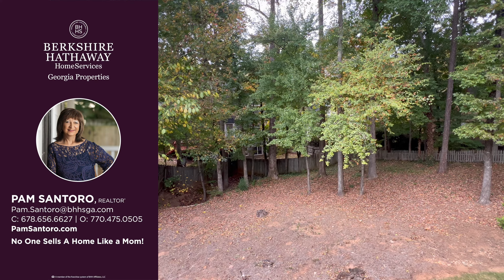3945 Upland Way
3945 Upland Way, Marietta, GA 30066
5 Beds - 3.5 Baths - 4169 Sq. Ft.